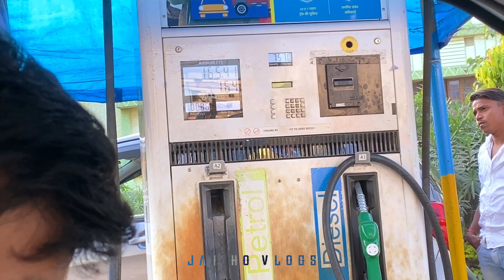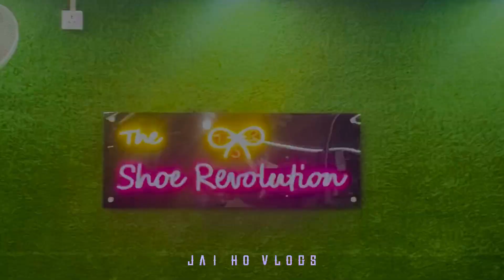इतना POPAT कौन करता है यार ? { FINALLY PART -2 }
इतना पोपट कौन करता है यार ? दोस्त लोग भी हद पार कर देते है कभी कभी!

Jai Ho Janta ❤️

Hi, I m Saurav &
I live in Hazaribagh . I love to share my stories & lifestyle with you as a vlog

And
:- jaihovlogs1508

Location:- HAZARIBAGH,JHARKHAND ❣️

Credit:-
 record iphone 11 pro max
Edit ipad pro application  VN app
Background songs NCS music